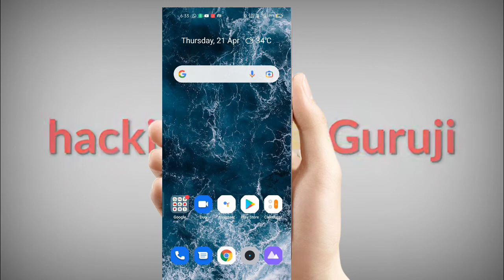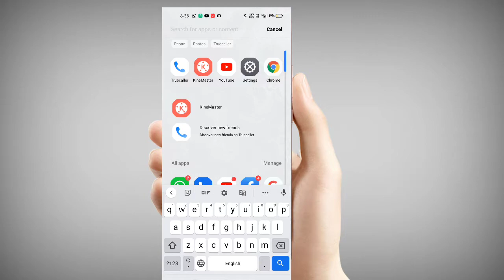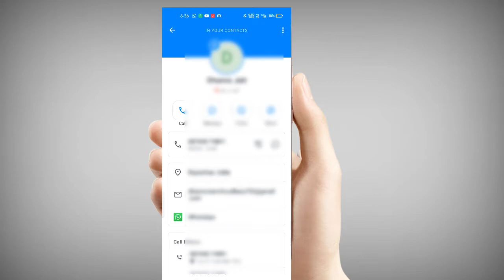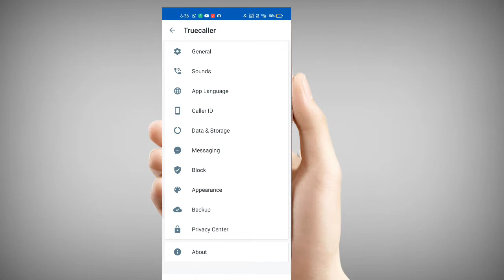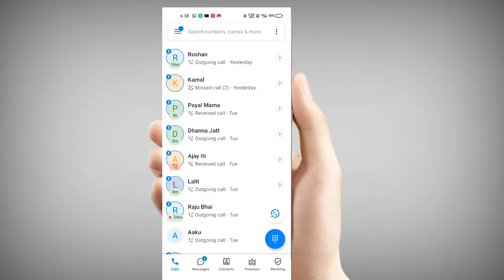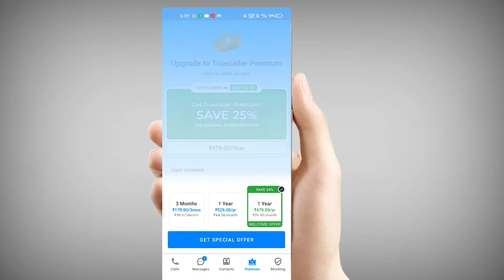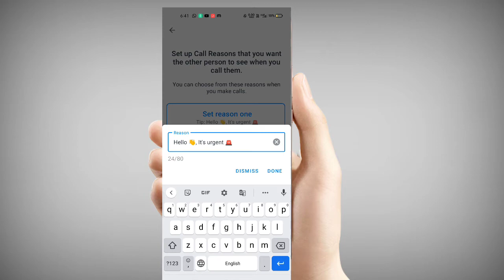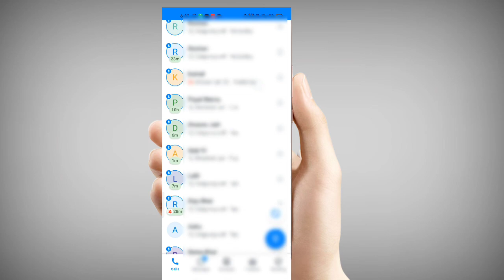बिना call करे कैसे पता करें फोन busy है या नही 💯 with proof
बिना पता चले ऐसे करें उनका फोन टैप (कॉल बिजी कब होता हैं कैसे करे पता

दोस्तों यदि आप चाहते हैं कि अपना साथी यह आपका कोई भी दोस्त कॉल पर कब बिजी आता है कब नहीं आता है यह कैसे पता लगाएं? तो इसके लिए आपके पास बहुत सारे तरीके हैं अगर आप सोच रहे हो कि उसको कॉल करें और कॉल बिजी आई तो वह व्यक्ति किसी अन्य कॉल पर व्यस्त हैं

अन्यथा वह कॉल बिजी नहीं है। यह तरीका बहुत ही घटिया है क्योंकि इसमें हमें हर बार कॉल करना पड़ता है जिसके कारण सामने वाला व्यक्ति के नजरों में हम संदेश पूर्ण हो जाते हैं। और ऐसे दिन भर में हम कितनी कॉल करेंगे तो इसलिए नीचे दिए गए दो रास्ते आपको काफी मदद कर सकते हैं की कॉल बिजी है कैसे पता लगाएं।

Whatsapp से पता करे की दुसरो की कॉल busy हैं क्या?
आपकी गर्लफ्रेंड या दोस्त या कोई अन्य व्यक्ति को आपको पता करना है कि क्या वह दूसरी कॉल पर व्यस्त है तो इसके लिए आप व्हाट्सएप का इस्तेमाल कर सकते हैं। अगर आपको कभी लग रहा है कि इस टाइम में आपकी प्रेमिका या वाइफ या कोई अन्य व्यक्ति आप से चुपके किसी से फोन पर बात कर रहा है तो आप इसकी पुष्टि करने के लिए व्हाट्सएप ओपन करके उसके व्हाट्सएप नंबर पर व्हाट्सएप कॉल करें अगर वह बिजी होगा तो call on hold लिखा हुआ दिखेगा अन्यथा वह कॉल Ringing होगी।

इसमें कॉल करने पर आप इस बात को संभाल सकते हैं कि व्हाट्सएप की कॉल गलती से लग गई है। इस तरीके में यदि सामने वाला अपने फोन का इंटरनेट बंद करके रखता है तो ऐसे में आप इस तरीके का इस्तेमाल करके पता नहीं लगा सकते कि सामने वाला किसी अन्य कॉल पर बिजी है या नहीं क्योंकि इसके लिए उसके व्हाट्सएप इंटरनेट चालू रहना चाहिए।

तो चलिए आपको हम नया तरीका बताते हैं जिसकी मदद से आप बिना कॉल करे ही पता लग जाएगा कि कौन कॉल पर बिजी है या नहीं है।

How to know call busy without calling in hindi
सबसे पहले अपने मोबाइल में ट्रूकॉलर (truecaller) को इंस्टॉल करें और आजकल हर किसी फोन में आपको ट्रूकॉलर देखने को मिल जाएगा। और यहां पर अपने नंबर रजिस्टर कर लें इसके बाद में सभी नंबर की लिस्ट आपके सामने होगी इसमें जो भी कोई बिजी होगा उस नंबर पर on a call लिखा हुआ दिखाई देगा जिसका मतलब है कि वह किसी अन्य कॉल पर व्यस्त है। इस तरह हम बिना कॉल करे पता लगा सकते हैं की कौन-कौन कॉल पर व्यस्त है।